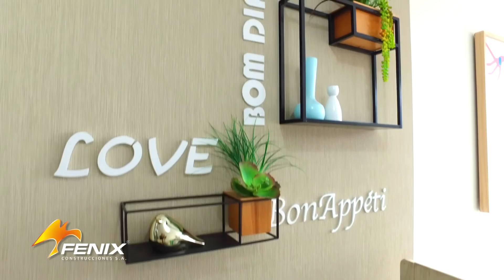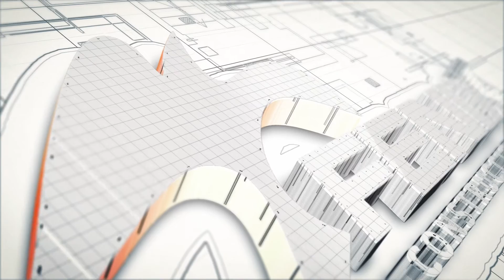Cómo decorar su apartamento de Gran Alicante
La Arquitecta Elvira Murillo, encargada de la decoración de nuestros apartamentos modelo, recomienda como decorar su apartamento para lograr mayor armonía y generar sensación de amplitud.